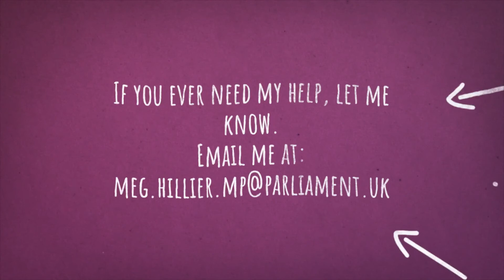GCSE results day 2020